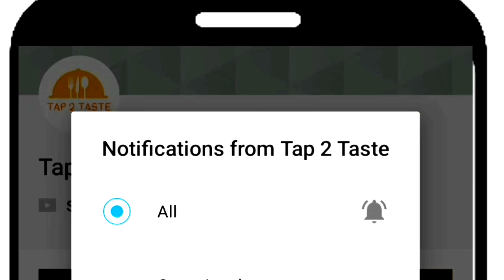schezwan Sauce ഇനി വീട്ടിലുണ്ടാക്കി നോക്കൂ | How to make schezwan Sauce | Chinese Sauce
Schezwan Sauce# schezwan Sauce for fried rice and schezwan noodles# Chinese Sauce# for momos#

Ingredients
 Kashmiri chilly              1cup
 Oil                                    1/4 cup
 Garlic                              1/4 cup
 Salt